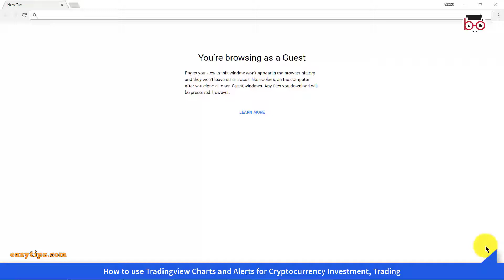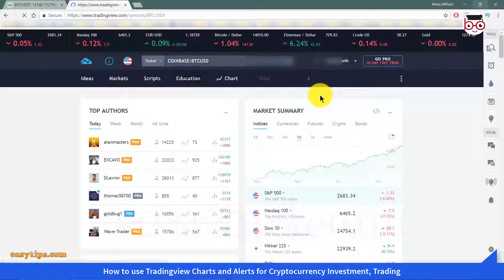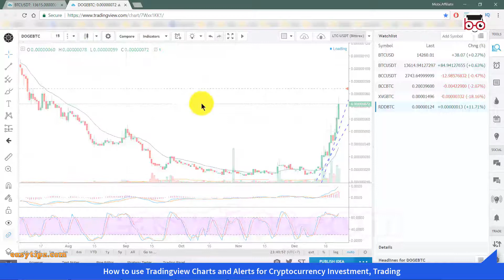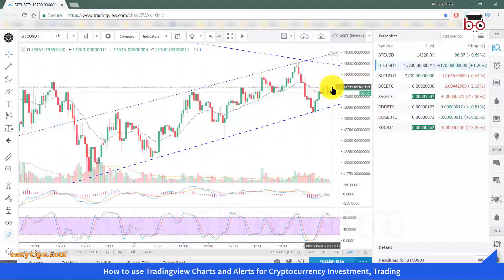How to use Tradingview Charts and Alerts for Bitcoin Investment, Cryptocurrency Trading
Tradingview.com is a very useful tool for financial investment and trading, that includes Cryptocurrency, Forex, Stocks, Commodity... We can easy using Tradingview.com charts that support many indicators. This tool also allows us to create alarm alert and email notification whenever the price increases or decrease across a specific value.

Hope it can help.

EasyTipz is dedicated to explore the world technology and share computer tips and trick, including tips for Windows, tips for internet, webmaster experiences, server management and make money online. The world technology will be easier with tips and trick !